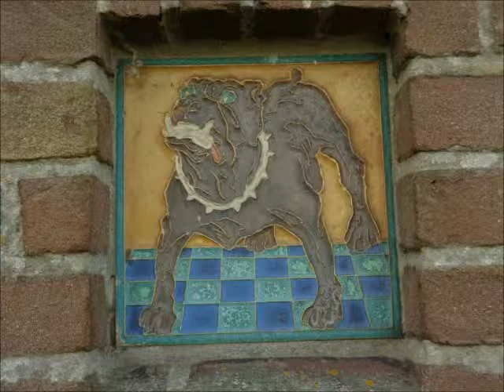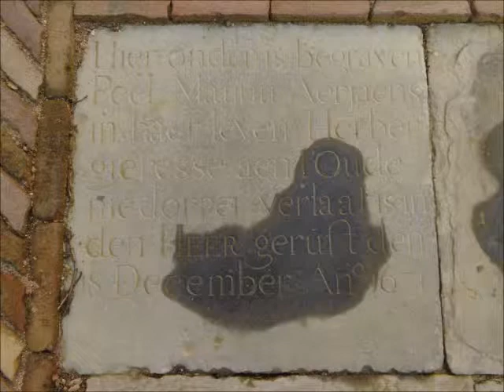Van Lutjewinkel tot Veenhuizen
Een fotoverslag van de wandeling Lutjewinkel-Veenhuizen. Een etappe van het Noordhollandpad, gelopen op 26 februari 2014. Bijlage van weblog van een wandelaar.